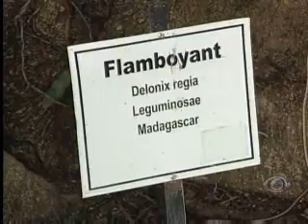Band Cidade 1ª edição - 06/03/2012 - Parte 02